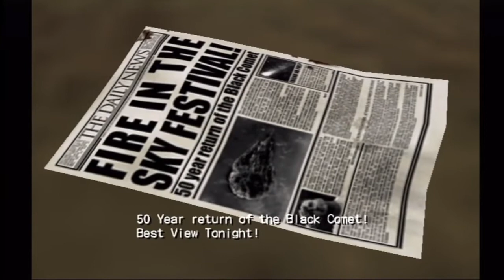July 11, 2018